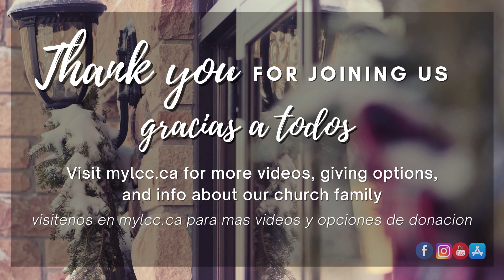Let Faith Speak | Pastor Kate Tamburo | December 27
Join us as Pastor Kate Tamburo ministers the word. For more about Leamington Christian Centre, visit our

Give online through our app or website